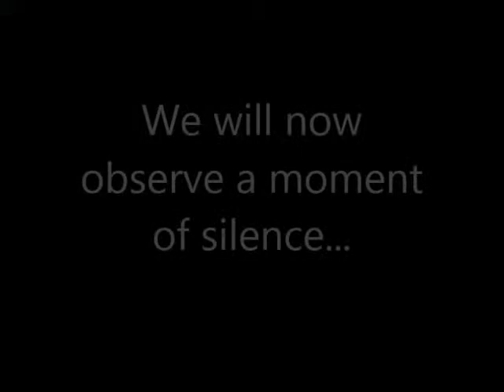Pirate News: October 8, 2014